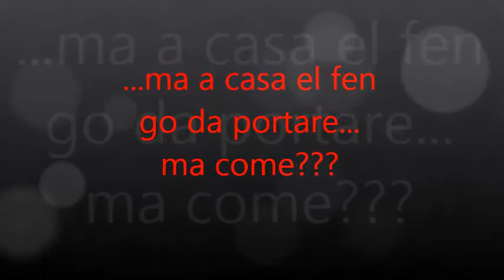Trasporto eccezzionale di una balla di fieno in retromarcia-fienagione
Fienagione 2012